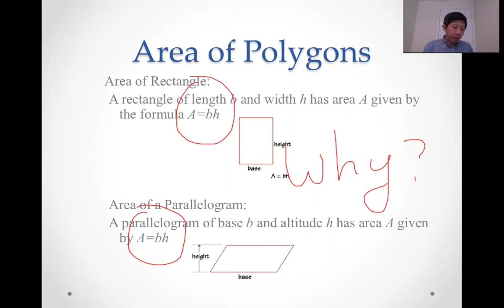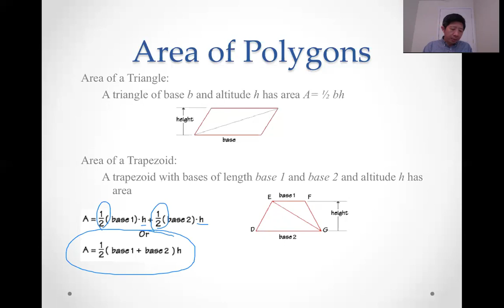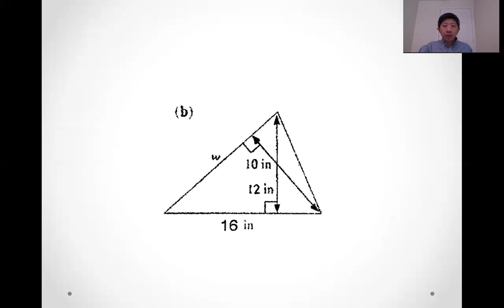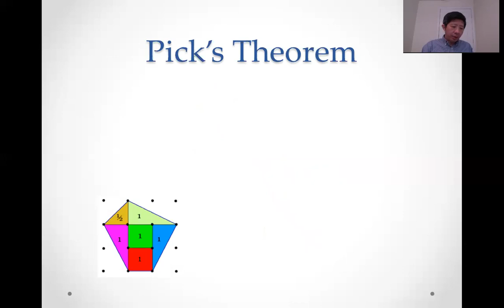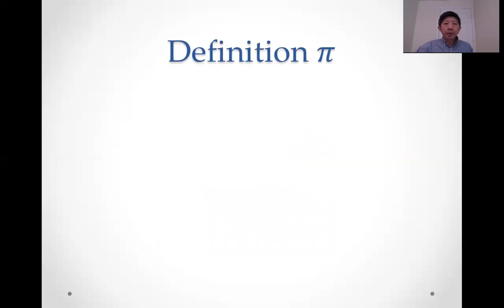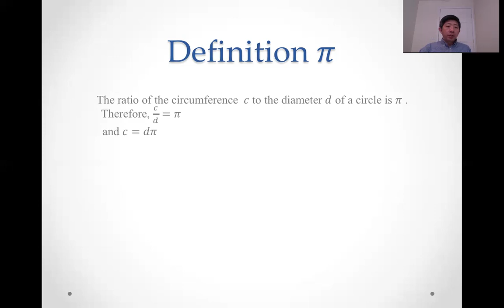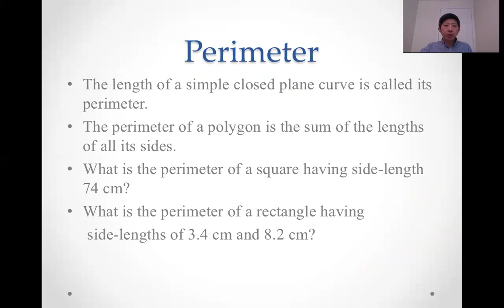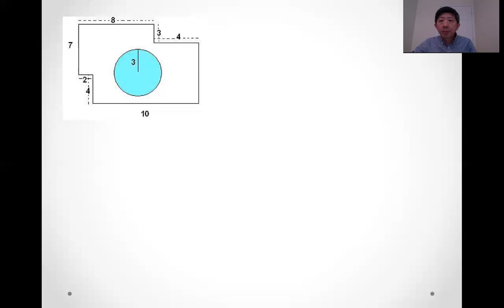CI 220 Lesson 7: Area and Perimeter